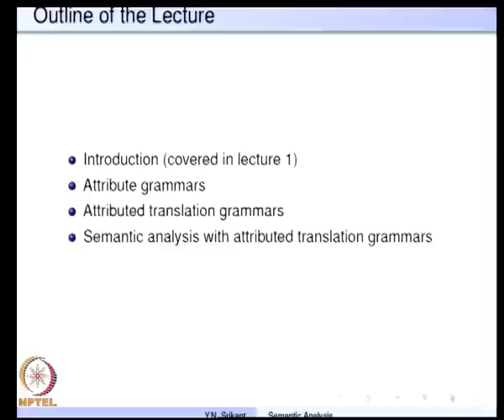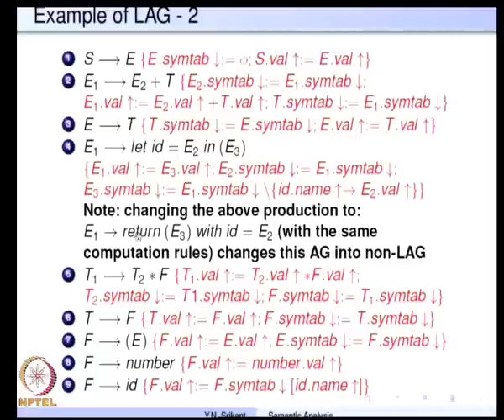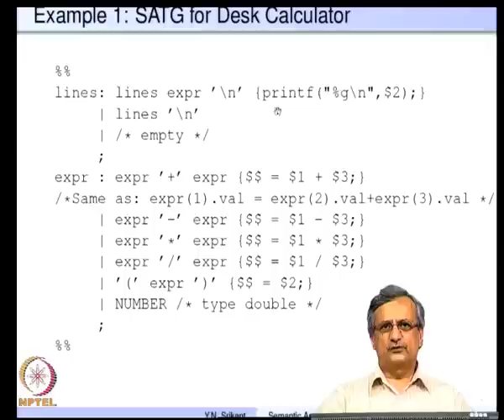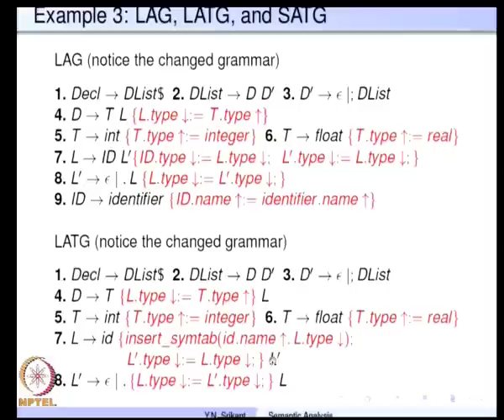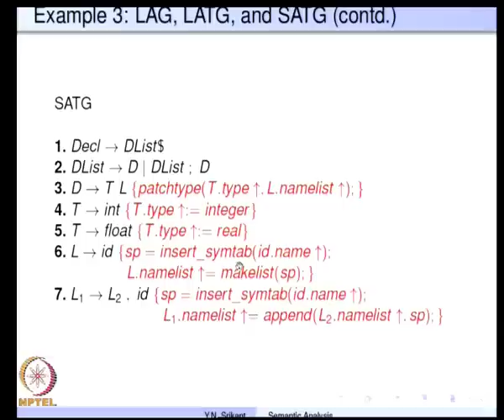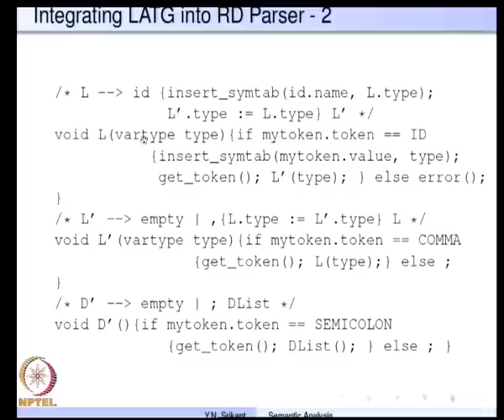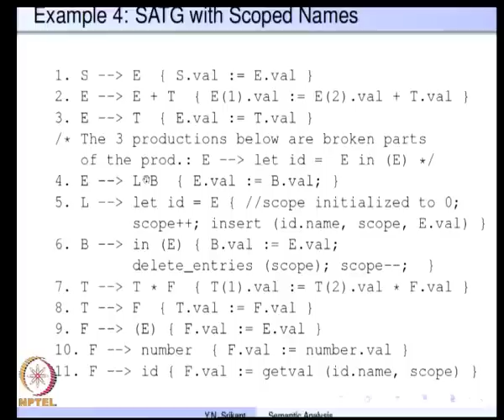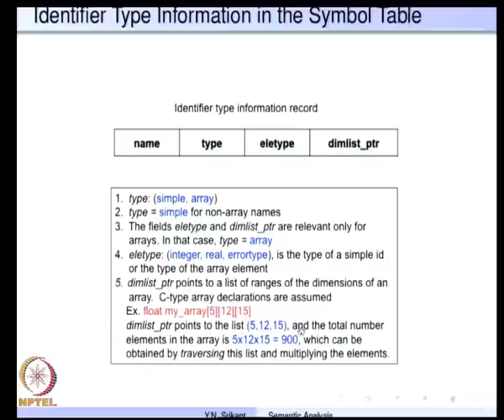Mod-04 Lec-14 Semantic Analysis with Attribute Grammars Part 3